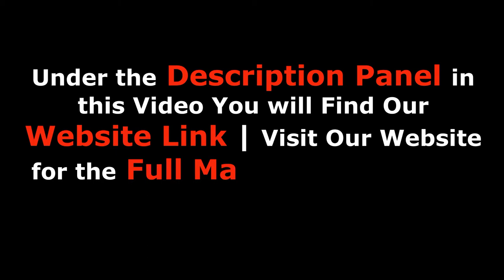Uchhe Dal / Teto'r Dal Recipe | Bengali Style | V.C.B.S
Hello All,

Hello everyone, I'm Mrs. Sandhya, going to make today teto'r dal or uchhe dal. To make teto'r dal, we use uchhe ( 50-100 gms ). Watch this video till the end, Sure definitely you will love this. Once try at your home definitely.
Stay tune with us. Please Support Uss. Thanks in Advance...©️V.C.B.S

About : At 'Village Cooking By Sandhya' we document the food of Village. We Cook Purely Bengali Traditional Recipes with the proper village atomosphere. All the Recipes prepared in our home kitchen.

While we share some of the classic recipes with you ( who doesn't love মুড়ি ঘন্ট, মোচার ঘন্ট, চিংড়ির বাটিচচ্চড়ি etc. after see our videos will definitely happen mouth - watering )

With this project, Village Cooking By Sandhya, we hope to illustrate such preparation and make them easy for those who are not interested in cooking & eating.

This channel is a Effort of Love & Support of All of You. It is handeled by Mrs. Sandhya & Others. All the content on this site ( including all the texts, music, videos & link etc. ) is Copyrighted to Village Cooking By Sandhya.

Channel Content : Traditional Bengali Dishes
Location : Kolkata, West Bengal, India 🇮🇳

Uchha Dal / Teto'r Dal Recipe '

▶️HOW TO COOK ? HERE THE COMPLETE GUIDE / কীভাবে তৈরী করবেন ? রইল সম্পূর্ণ পদ্ধতি

Camera I  Currently Use - Nikon DX Series
Tripod I Currently Use - YUTENG VCT - 690RM
Software - Adobe Premeire Pro

▶️Our Thumbnail Psd Template.